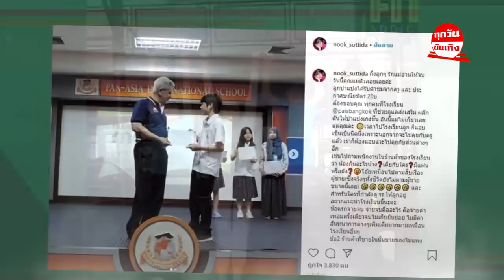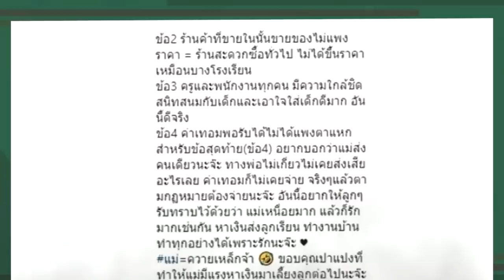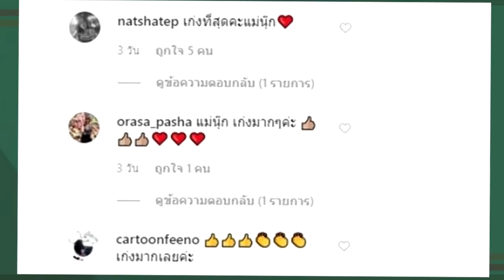เหนื่อยหนัก !! "นุ๊ก สุทธิดา" โพสต์ถึงลูกชายส่งเรียนด้วยตัวเองโดยที่อีกฝ่ายไม่เคยช่วย !!!